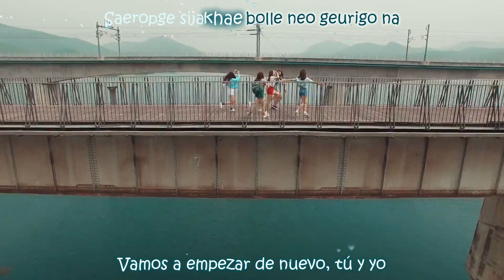GFRIEND - Navillera Sub español